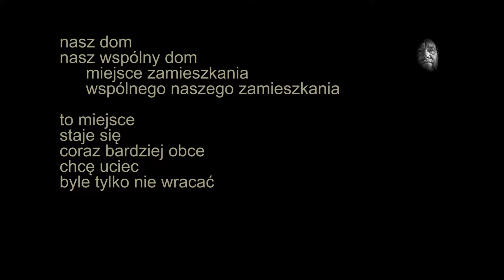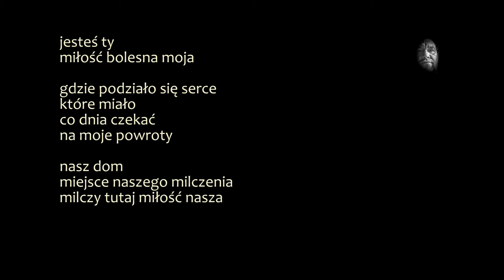Strofy dla żony XXIV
Zapraszam na szczyptę poezji.

Posłuchaj, skomentuj, zostaw łapkę.
Nie zapomnij o subskrypcji i dzwoneczku, aby dostawać powiadomienia na bieżąco.

Jeśli ci się spodobało, podziel się. Wrzuć link do tego kanału na swoje media społecznościowe.